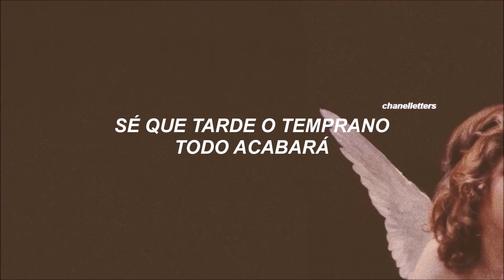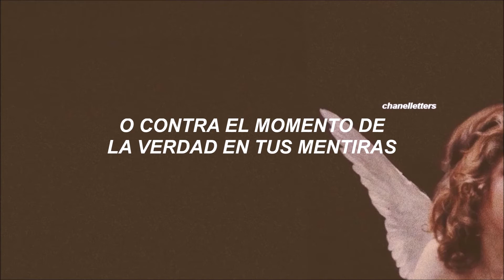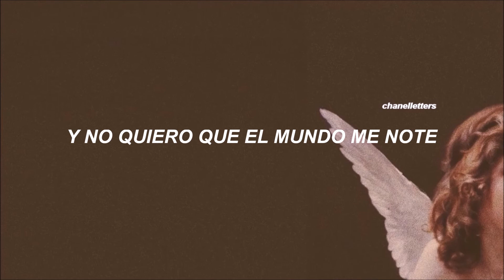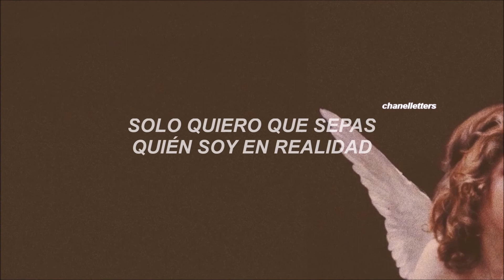Iris | Goo Goo Dolls 「sub. español」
Iris | Goo Goo Dolls      (Lyric)